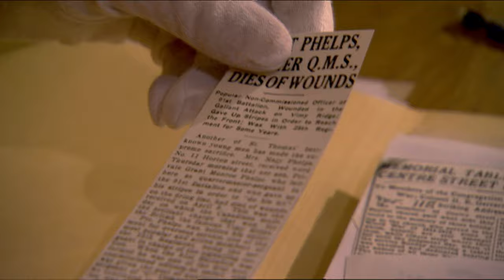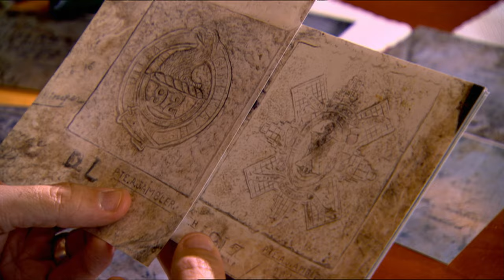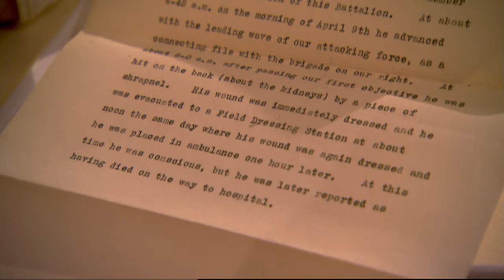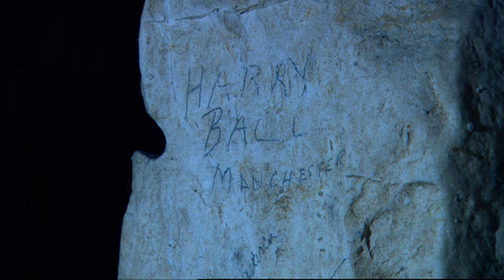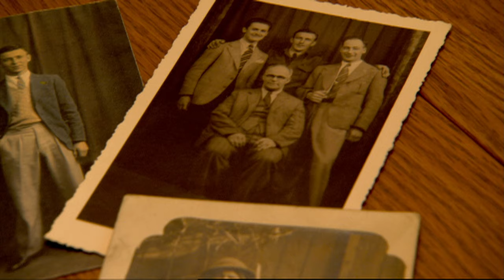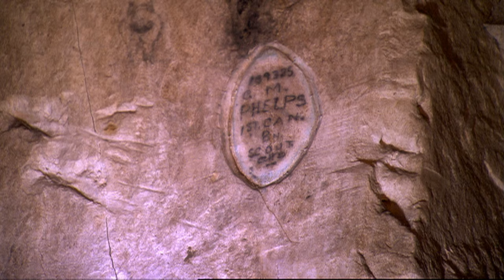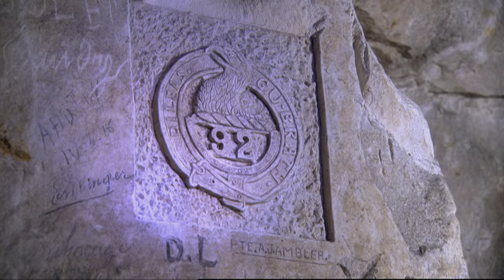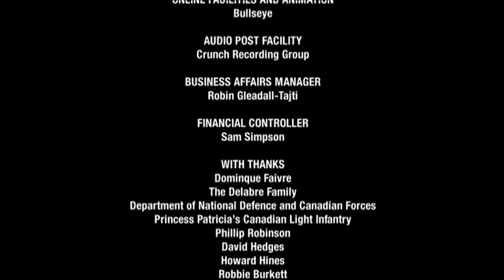Secret Tunnels Under Vimy - Vimy Underground - History Documentary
Near the site of the famous Battle of Vimy Ridge, an underground cavern is discovered, abandoned and filled with garbage. It is called “Maison Blanche”. During World War I, it had been the refuge for thousands of Canadian and British soldiers. After clearing out the debris, the excavation team entered a world little changed from the end of the war. A time capsule. Incredibly, inscribed on walls are the carvings and writings of countless soldiers who passed through there.